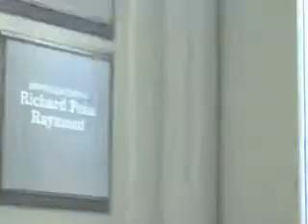House Fights to Remove Craddick (Published 5/27/07)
In the closing days of the legislative session, Speaker Tom Craddick seized "absolute" control of the Texas House of Representatives.  House members fight to remove him.